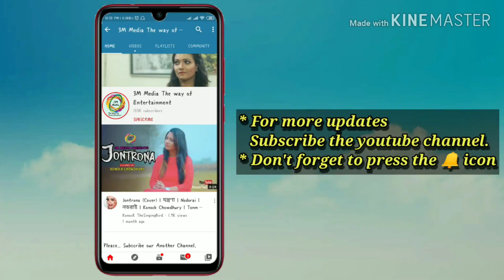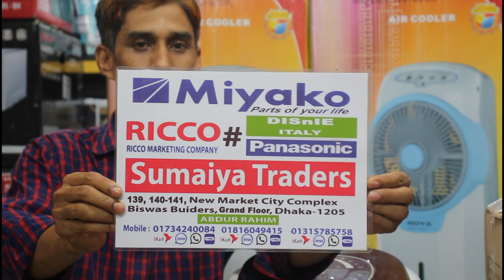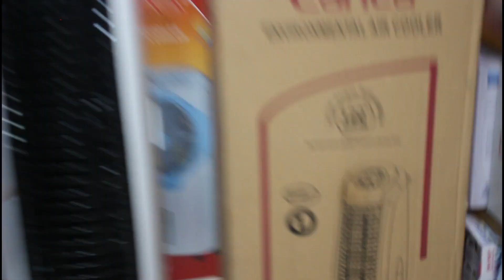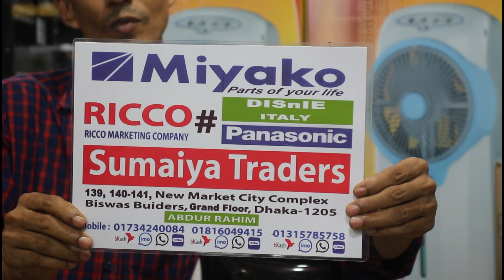প্রচন্ড গরমে Canca এয়ারকুলার কিনুন সস্তায় Order 01734-240084, 01816-049415 (imo)। Canca Air Cooler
Konock Chowdhury

Shop Address:   139, 140, 141, New Market City Complex (Ground Floor), Biswas Builders
                             , Dhaka - 1205.

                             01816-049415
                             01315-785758